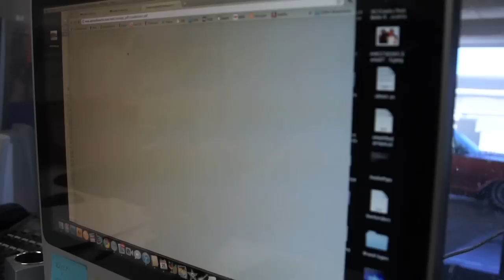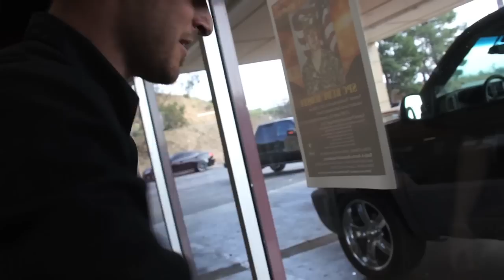Amplified - Soundman installs a clean stereo system in a Chevy Avalanche. Custom fab, EP 19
In this episode of Amplified the crew comes to the shop on a Sunday to catch up on some fab work. The guys get a little rowdy and end up hurting each other for fun. John finally gets his black suede so he can wrap his headliner. John looses the shop tools and Spoon confronts him. Jordan smashes his head on a ski boat hatch. A fan send Allyn a wedding gift. Doug expresses his concern about moving the shop. A full system gets installed in a new Cadillac. John spills his Dr Pepper on the counter and gets blasted with Jordan's air soft gun.